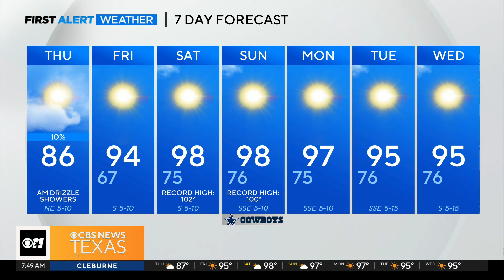Another day of below-average temperatures in North Texas before summer feel returns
First Alert chief meteorologist Scott Padgett has the latest forecast.